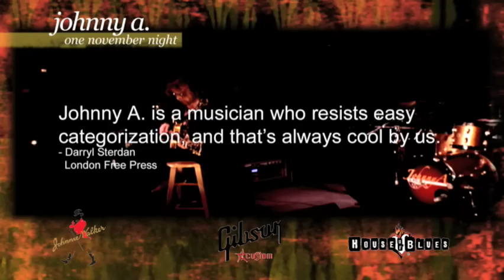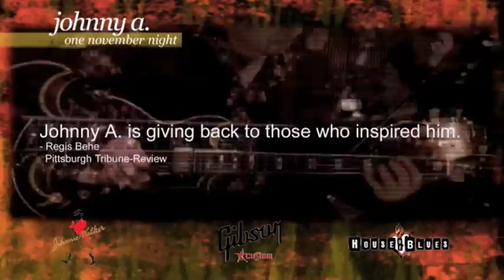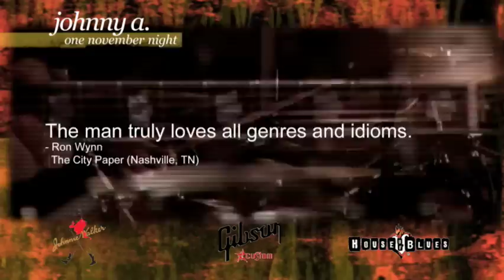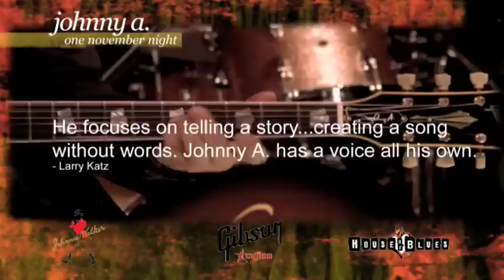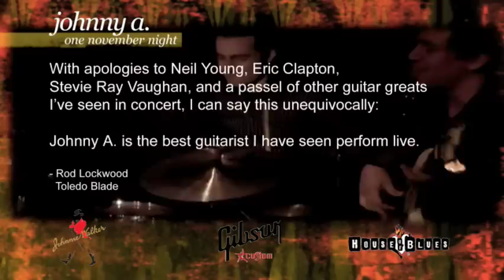Trailer | one november night | Johnny A.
The trailer for the March 9, 2010 release of "one november night" the new Live CD/DVD from Johnny A.

for more information and to order!